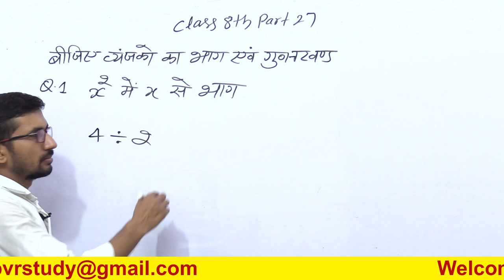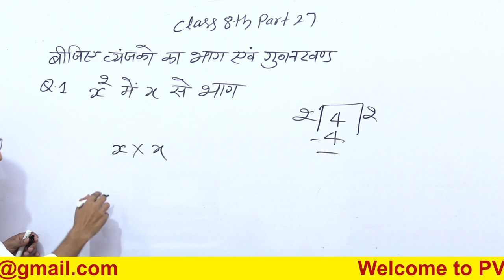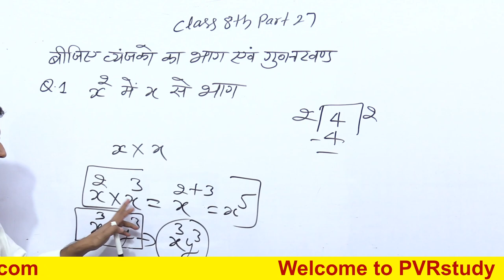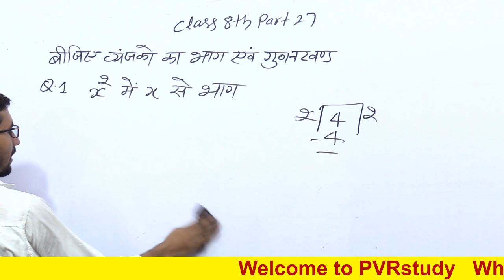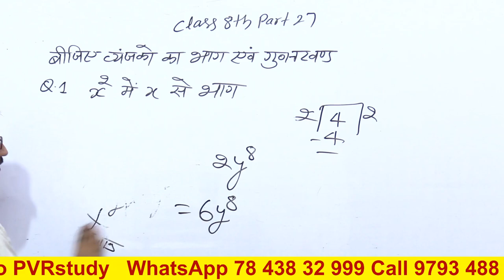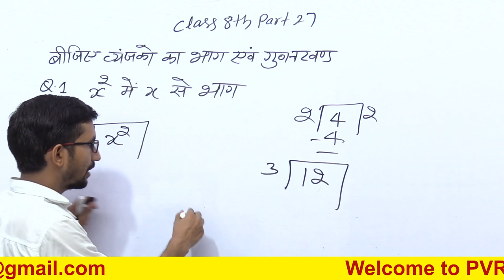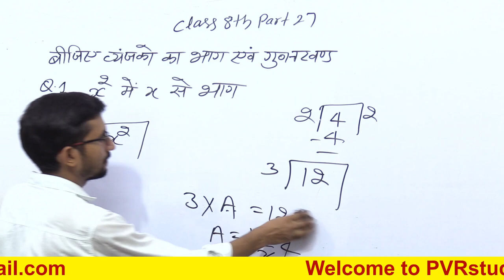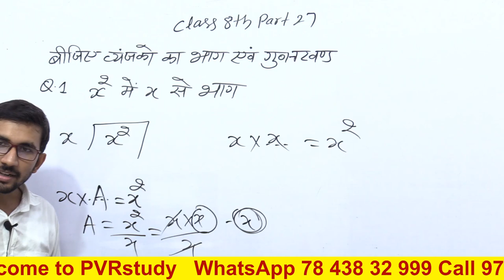Basic Algebra | Algebraic identities | बेसिक बीजगणित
basic maths,
basic_math_by_rajkumar sir,
basic algebra in hindi,
basic algebra for class 6,
basic algebra for competitive exams,
algebra by rajkumar sir,
algebra formulas,
algebra tricks,
algebra math,
algebraic expressions,
बीजगणित सूत्र,
बीजगणित कक्षा 8,
सामान्य बीजगणित,